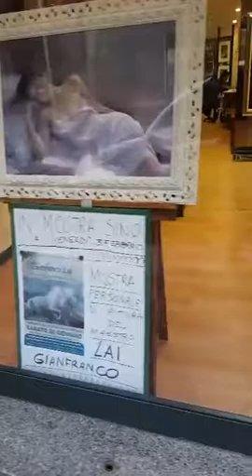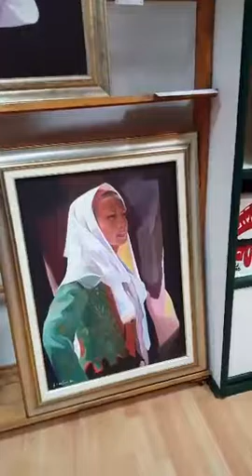Mostra di Gianfranco Lai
Ecco a voi la mostra che tutti stavano aspettando da tempo, proprio quella del grande pittore Gianfranco Lai!
Siamo onorati di ospitare la mostra di questo grande artista ed esporre decine di opere che lo contraddistunguono con la sua tecnica di pittura eccelsa.
A Cagliari presso la galleria dell' Associazione LA RUOTA DELLA FORTUNA .

Ingresso gratuito!